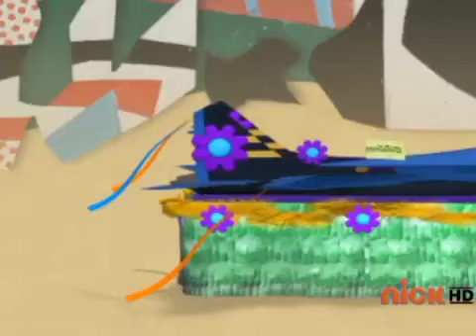19 de marzo de 2024